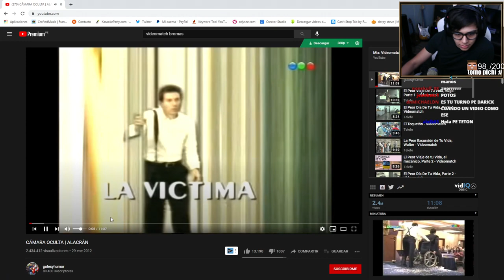ASI ERAN LOS TROLEOS EN 1990 | DAARICK REACCIONA